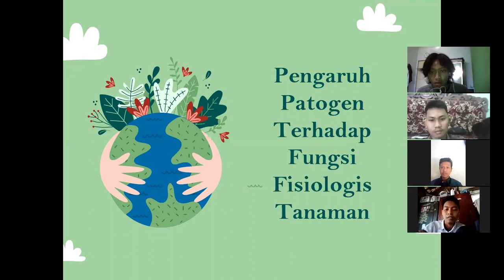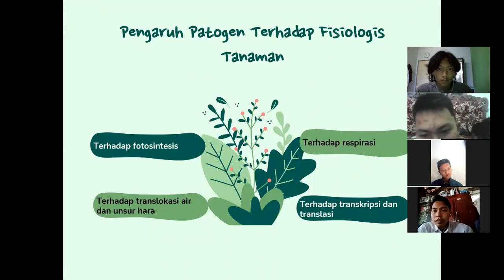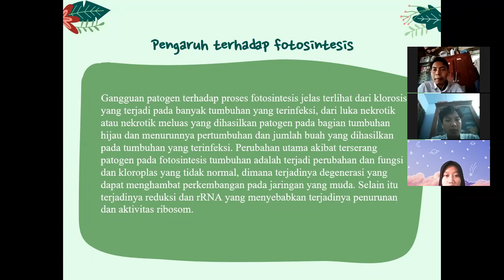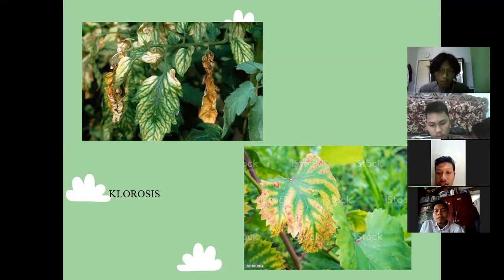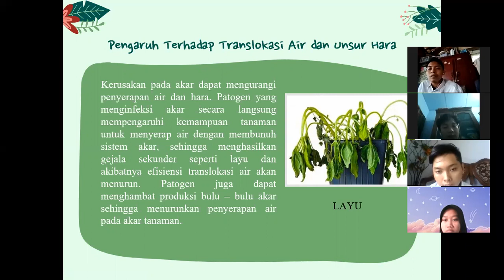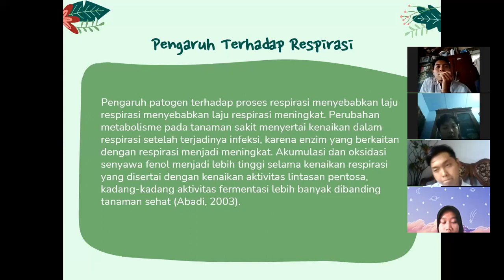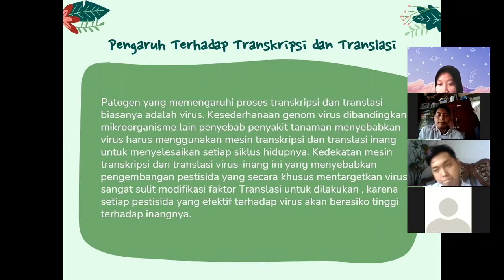Pengaruh Patogen Terhadap Fungsi Fisiologis Tanaman_Kelompok 4 _Teknologi Pengelolaan Penyakit_PAT-B